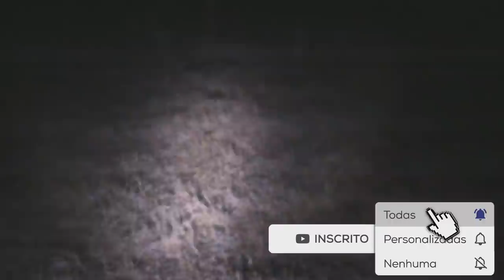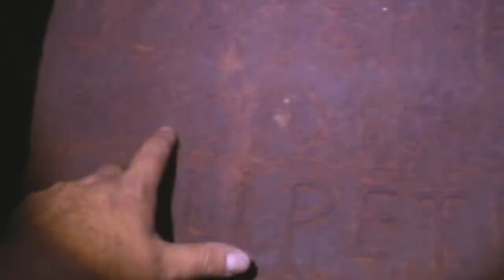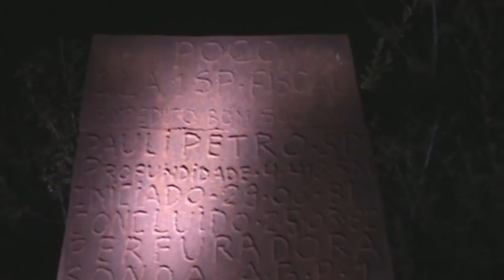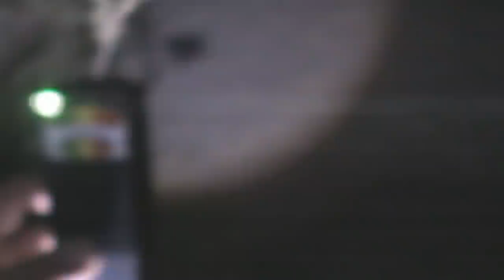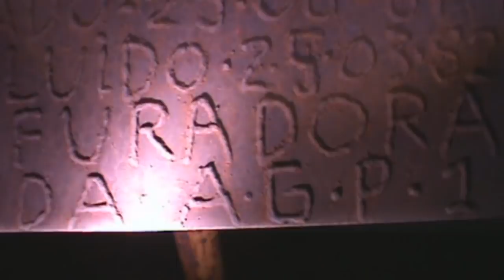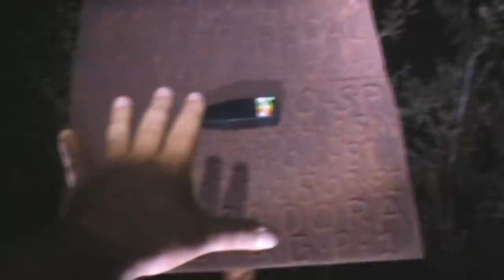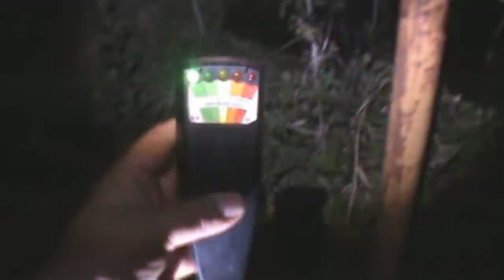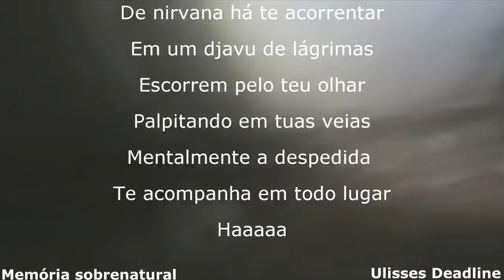DeadLine em: Poço de petróleo é assombrado por algo do passado Memória Sobrenatural